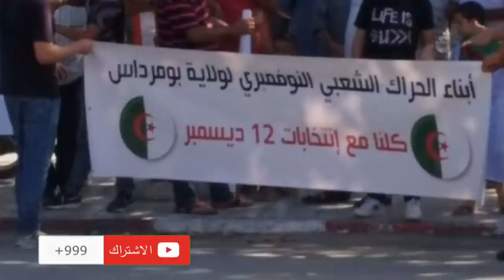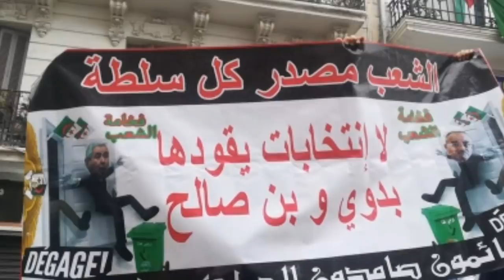Rassemblements et marches «pro-élection» perturbés par des jeunes hirakistes !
La campagne électorale pour l’élection présidentielle du 12 décembre ne va sûrement pas se dérouler dans des conditions normales.
Ce qui s’est passé, hier, à Laghouat mais surtout à Annaba, et la veille à Tindouf, donne un aperçu sur le climat qui va caractériser cette campagne qui doit débuter ce 17 novembre.
A Annaba, des citoyens ont voulu marcher, au niveau du Cours de la Révolution, pour exprimer leur soutien au rendez-vous électoral et à l’institution militaire.
Ceux du hirak, qui contestent cette élection, se sont dirigés vers les lieux pour faire entendre leur voix. A un certain moment, la situation était même tendue. Des défenseurs des droits de l’homme ont annoncé une trentaine d’arrestations parmi les «anti-élection».